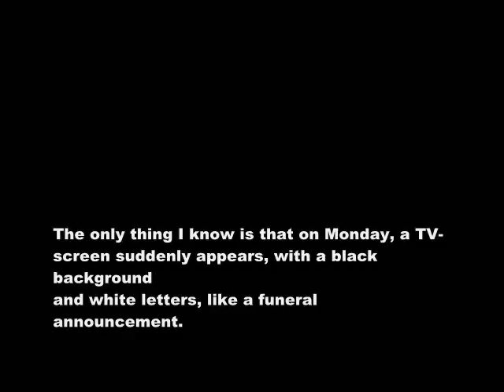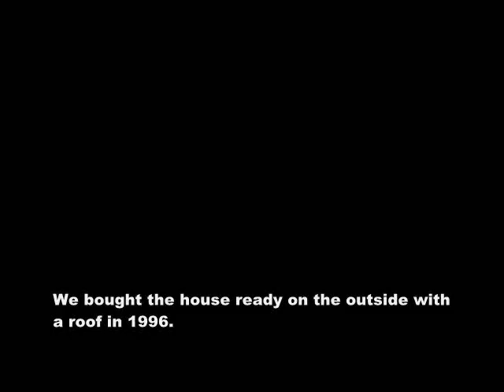God bless Iceland (Guð blessi Ísland) - Trailer with English subtitles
The film "God bless Iceland" (IS. "Guð blessi Ísland") is a documentary about the financial crisis in Iceland.  Its premiere will be on the 6th of October 2009, exactly a year after the Prime Minister of Iceland gave a dramatic speech on Icelandic television, informing the nation about the situation.

The film will be shown in Germany and all the Nordic countries.

This is the trailer with "amateur subtitles".